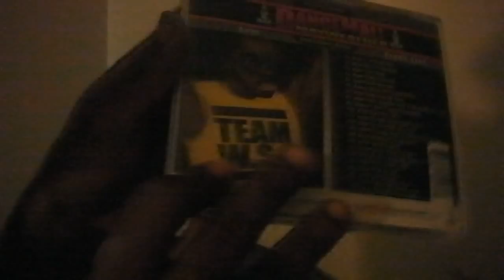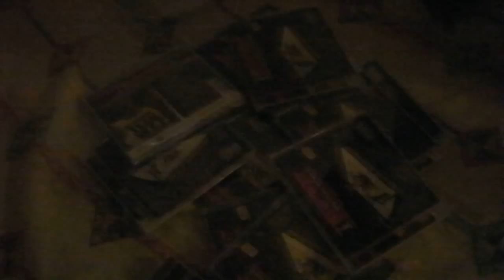D.H.M..PROMO [WSP/KILL-A-SNAKE]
dancehall mayweather cd